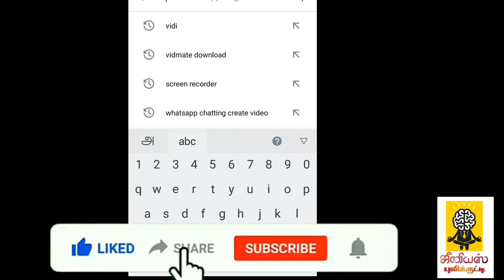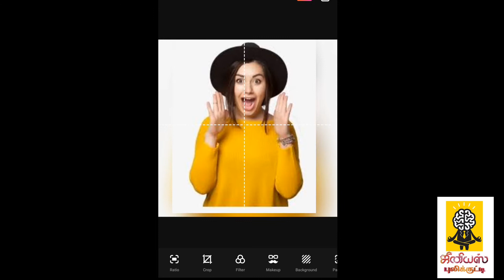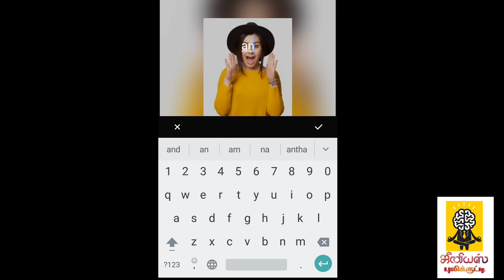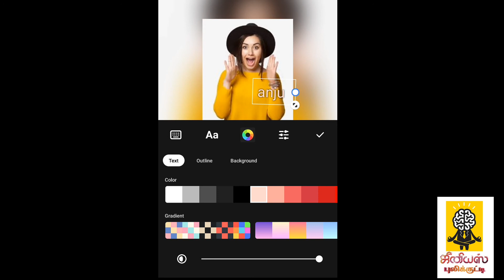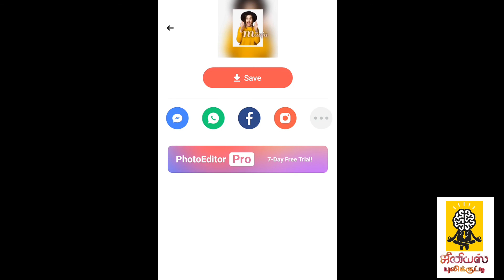How to edit photo with your name on your whatsapp dp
comments

always welcome your support